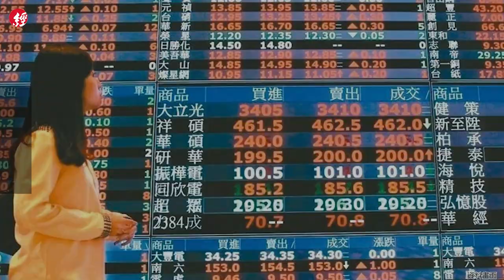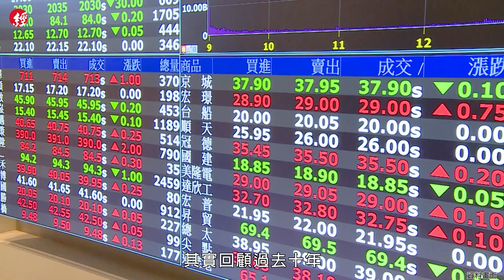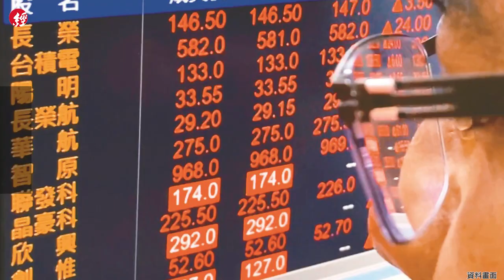台股清明後向上？ 專家：小心反彈波變逃命波 電子股難逃五窮六絕魔咒？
清明4天連假將至，清明變盤的說法再度成為話題。資深分析師認為，俄烏戰火稍稍降溫，讓台股連假過後有望上揚。只不過，分析師警告，清明連假後的台股反彈波，恐怕會變成逃命波。

⭐️台股投資人為什麼那麼怕連假？
⭐️分析師：樂觀看待，但小心反彈波變逃命波
⭐️清明連假後，電子股難逃五窮六絕？

00:00清明過後台股反彈？
01:22台灣投資人為何迷信節慶變盤？
02:47電子股今年還能逃離五窮六絕？
04:15還是要小心升息衝擊？